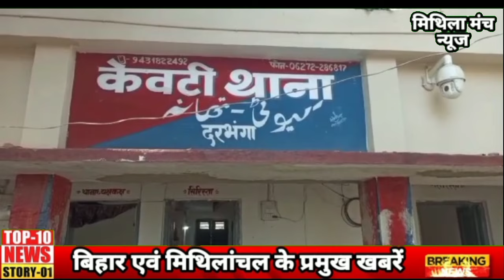दरभंगा की आज दिन भर की बड़ी खबरे देखे 26 सितम्बर 2024 Darbhanga Today news